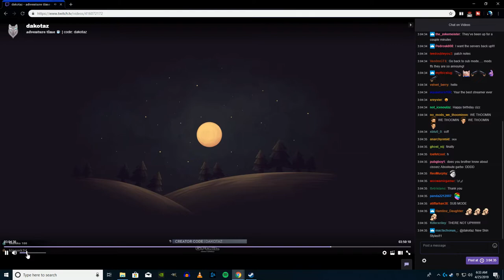DAKOTAZ WATCHED MY VIDEO WHILE LIVE ON HIS TWITCH! 😮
I still cant believe this happened right when i was about to go to bed around 6am.

Support A Creator Code : Mikecrosoft99x

Or support whoever you like!

Pc Specifications:

* Intel Core i7 8th Gen 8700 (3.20 GHz)
* 16 GB DDR4
* 2 TB HDD 240 GB SSD
   8 GB GDDR5
* Virtual Reality Ready

Instagram.com/Mikecrosoft99x
Twitter.com/Mikecrosoft99x

Twitter.com/worrywirtWW Digital Artist/ Graphic Designer- Made my *BUNNY BRAWLER* icon for me!